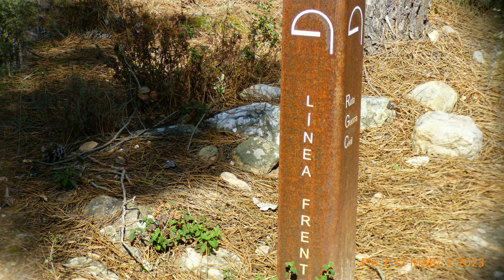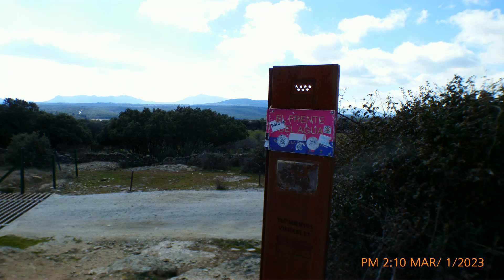Senda Frente del Agua